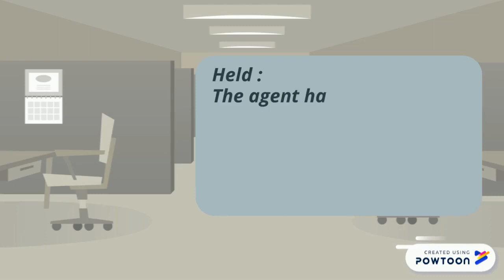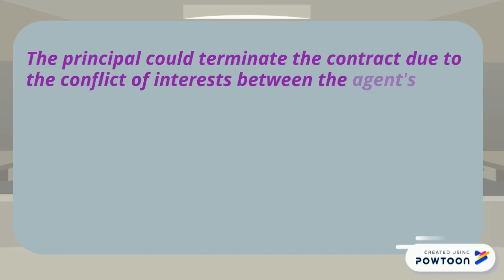Armstrong v Jackson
This video illustrates the above case. This case is an example where the agent had not acted in good faith. The agent himself contracted with the principal without the principal's knowledge.